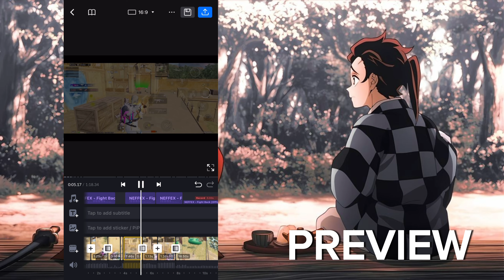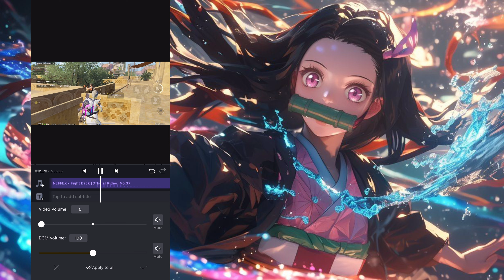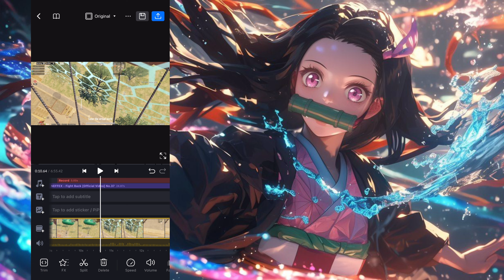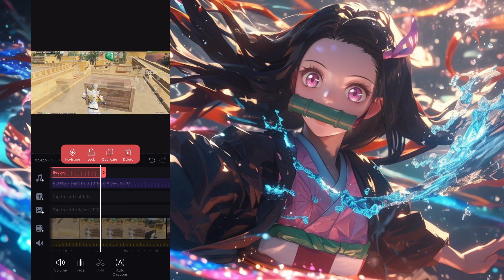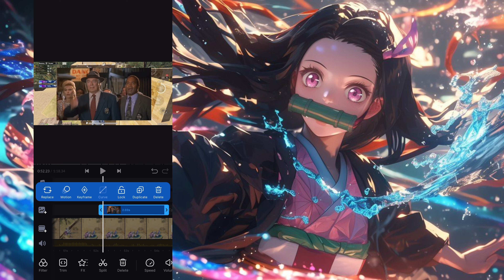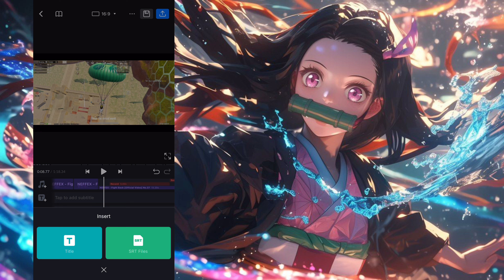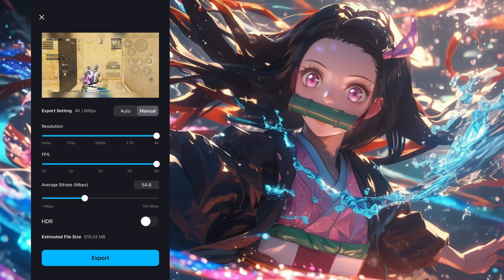EDIT PUBG BGMI GAMEPLAY VIDEO WITH VOICE OVER 🔥 | HOW TO MAKE BGMI GAMEPLAY VIDEO IN VN APP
This is a tutorial video of pubg bgmi gameplay video editing with voice over so i hope you guys enjoy the video and don't forget to

0:00 preview
0:16 intro
0:36 main editing
1:03 making intro
3:43 transition
4:04 voice over
5:56 memes/overlays
7:01 text
7:36 making outro
7:53 export
8:14 some important tips
9:34 outro

My Gears
Phone cooler

1. John Wolf Anymore (instrumental)
Used in editing: NEFFEX - Fight Back
Topics Covered
how to make bgmi video
how to make bgmi gameplay video
bgmi voice over video
bgmi gameplay video
make bgmi gameplay video
how to edit bgmi gameplay video
edit bgmi gameplay video
bgmi gameplay video editing kaise kare
bgmi gameplay video edit kaise kare
bgmi gameplay edit kaise kare
how to edit bgmi gameplay
how to make bgmi videos
how to edit bgmi videos
bgmi video editing kaise kare
bgmi video kaise edit kare
bgmi video editing
bgmi editing
bgmi editing video
bgmi video tutorial